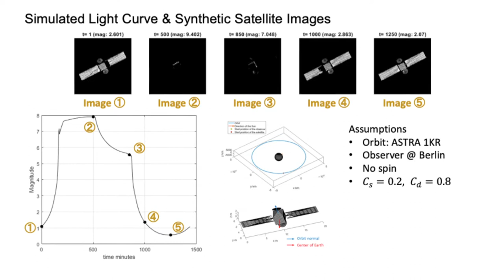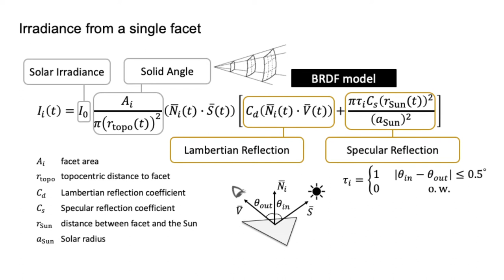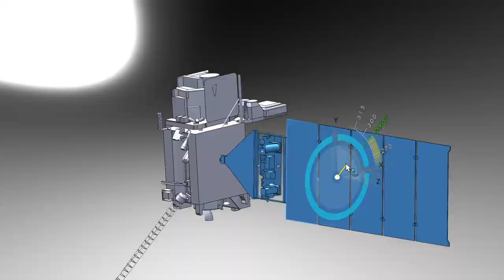Engineering Undergraduate Research Experience: Ellouise Moehring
Ellouise Moehring was part of small cohort of 17 students who received a stipend to participate as first-time undergraduate researchers at Purdue University during the 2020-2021 academic year.

Moehring was mentored by Carolin Frueh, associate professor of aeronautics and astronautics; and Daigo Kobayashi, graduate research assistant, Space Situational Awareness. Moehring's project created 3D satellite models using the software SolidWorks to aid in satellite characterization, to help identify space debris versus active satellites in Earth’s atmosphere.

Besides doing a real-world research project, Moehring improved her fluency in Python programming and feels that her research helped influence her future career path.